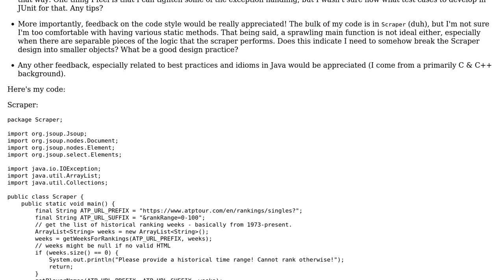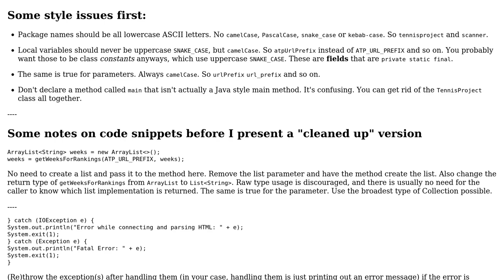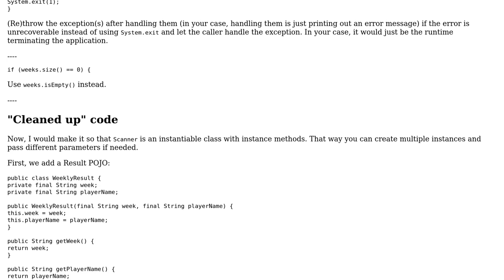Webscraping tennis data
With thanks & praise to God, and with thanks to the many people who have made this project possible! | Content (except music & images) licensed under CC BY-SA | Music | Images & others | With thanks to user Mast user Marv user cloudy_eclispse and the Stack Exchange Network Trademarks are property of their respective owners. You are responsible for your own actions.